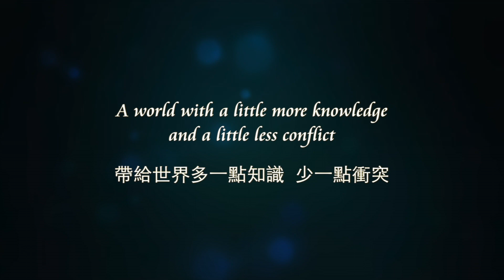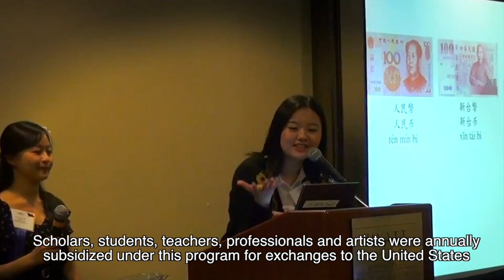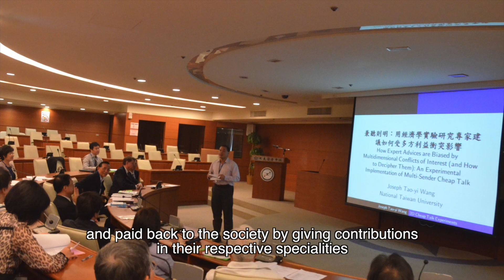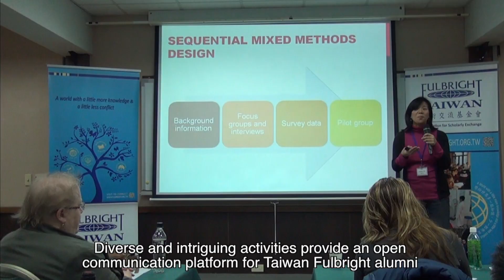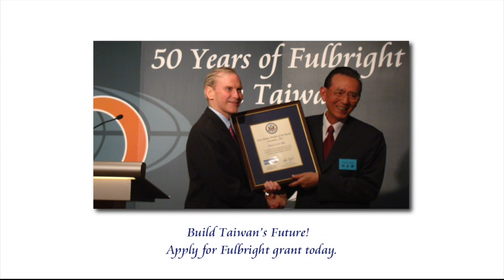Why Fulbright Works for Taiwan? on Distinguished Alumnus: Paul Chiu 傅爾布萊特計畫介紹暨傑出學友邱正雄董事長訪談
傅爾布萊特獎學金是二次世界大戰後美國及各國政府共同支持下成立，歷史最悠久、規模最大且聲譽最高的跨國獎學金計畫。身為該計畫創始國之一，中華民國與美國目前已選送超過3,000位學術界、教育界、研究人員及政府領導階層的領袖菁英進行雙邊交流。今年度(民國103-104年)選送47位台灣與87位美國學者、學生、專業人士，進行交流。此影片透過傑出學友邱正雄先生現身說法，指出傅爾布萊特交換計畫對台灣的貢獻，以及對於「帶給世界多一點點知識，少一點點衝突」願景的維繫與實踐。

本影片由美國國務院學友創新計劃所支持。由台灣傅爾布萊特學友會及學術交流基金會共同製作。

The Fulbright Program began after WWII and is the oldest, most prestigious large-scale exchange scholarship program supported by the U.S. and partner countries. The ROC was a founding partner, and the Program has jointly supported over 3,000 academic leaders, teachers, researchers, and leadership elites. In 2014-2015, 47 Taiwanese and 87 American scholars, student, and teachers participated. Paul Chiu, the Distinguished Alumnus, shared their view on the Fulbright Program’s contribution to Taiwan and its effort to make “a world with a little more knowledge and a little less conflict.”

This video is supported by the Department of State's Alumni Engagement Innovation Fund (AEIF) and created by the Taiwan Fulbright Alumni Association and Foundation for Scholarly Exchange.